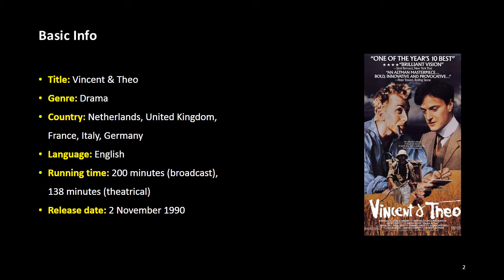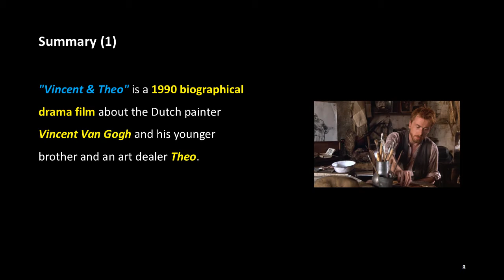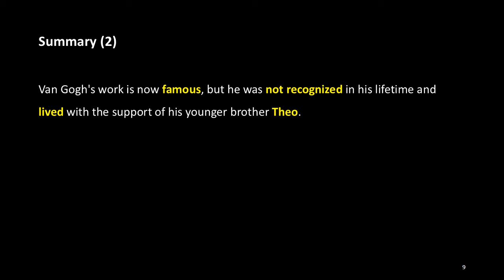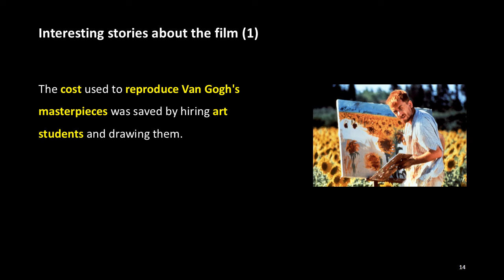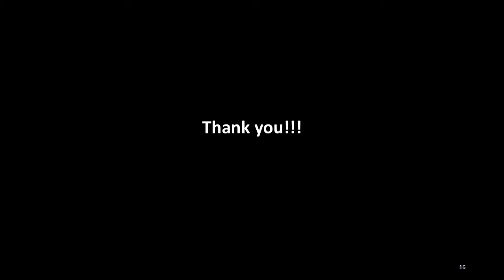The Stories about Art Films: 12. Vincent & Theo (1990), ACJ Movie Academy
Basic Info

Title: Vincent & Theo
Genre: Drama
Country: Netherlands, United Kingdom, France, Italy, Germany
Language: English
Running time: 200 minutes (broadcast), 138 minutes (theatrical)
Release date: 2 November 1990

Staff

Director: Robert Altman
Producer: Ludi Boeken, David Conroy
Screenplay: Julian Mitchell
Cinematography: Jean Lépine
Editor: Françoise Coispeau, Geraldine Peroni

Cast

Tim Roth as Vincent van Gogh
Paul Rhys as Theo Van Gogh
Johanna ter Steege as Jo Bonger
Wladimir Yordanoff as Paul Gauguin
Adrian Brine as Uncle Cent
Hans Kesting as Andries Bonger
Jean-Pierre Cassel as Paul Gachet
Bernadette Giraud as Marguerite Gachet

Summary

"Vincent & Theo" is a 1990 biographical drama film about the Dutch painter Vincent Van Gogh and his younger brother and an art dealer Theo.

Van Gogh's work is now famous, but he was not recognized in his lifetime and lived with the support of his younger brother Theo.

The film, directed by Robert Altman, starred Tim Roth as Vincent Van Gogh and Paul Rhys as Theo Van Gogh. The film was made as a four-hour mini-series for television, and a 138-minute version was shown in the theaters.

The film covers during the period from 1883 to 1891, including Vincent van Gogh's decision to work as a full-time painter, his death, and the death of his younger brother Theo a few months later.

(More)